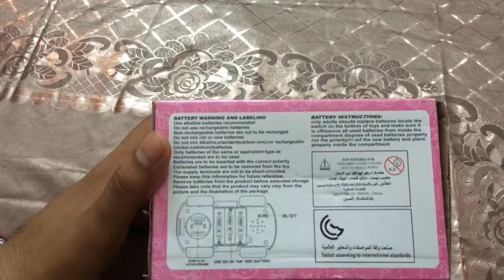Unboxing Hello Kitty